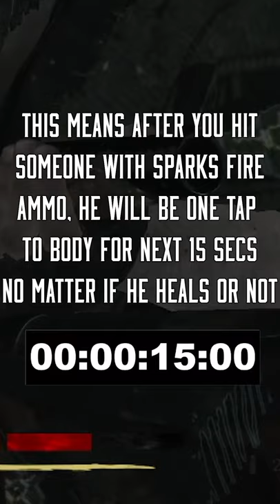Rachta's Shorts #32 - Fire Ammo Secretly Good?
CPU: Intel(R) Core(TM) i9-9900K
GPU: GAINWARD RTX 3070 Phoenix GS
RAM: 32GB
Monitor: ASUS VG27A, 2560x1440, 165hz, 27"
Mouse: Razer Viper
Keyboard: HyperX Alloy Origins
Headphones: HyperX Cloud II